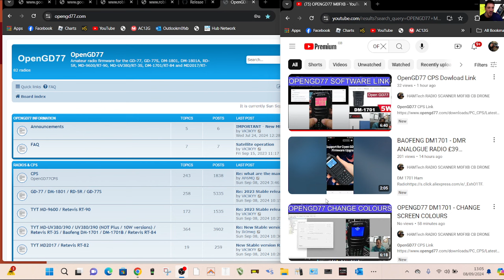OpenGD77 DFU Driver Link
DM1701 Purchase